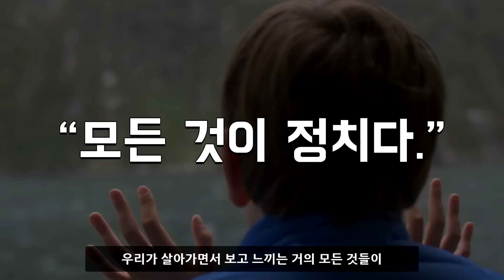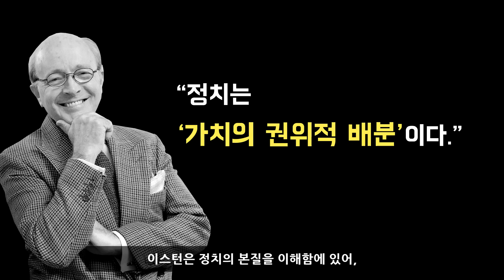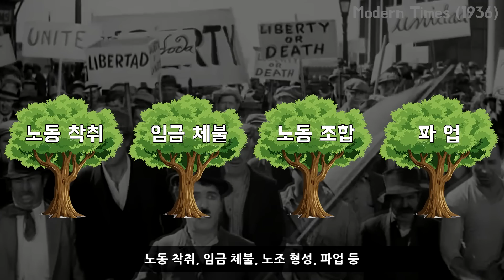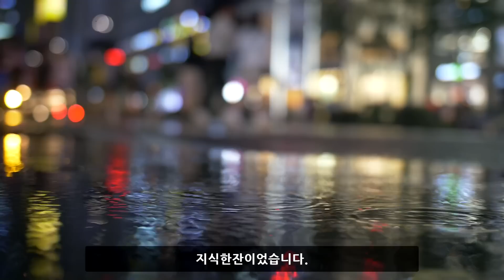우리가 정치를 알아야 하는 이유!! (정치란 무엇인가?) | 정치외교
매일매일 정치로 시끄러운 이 사회... 그런데.. 정치가 뭐야??

정치학 첫 수업 노트, 필립스 쉬블리의 정치학개론 그리고 제 생각을 모아모아
'정치란 무엇인가'에 대해 정리해보았습니다.